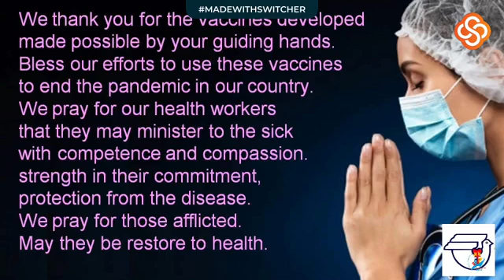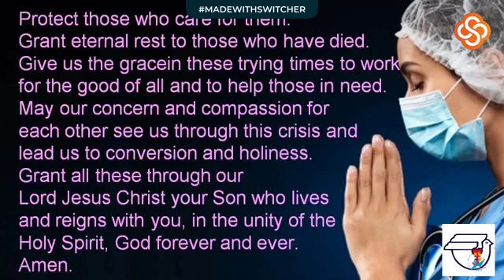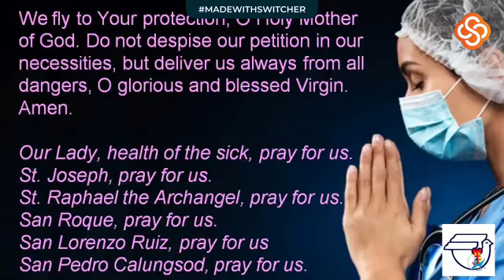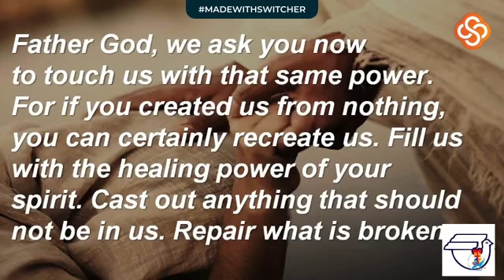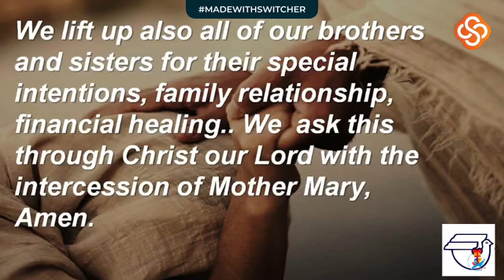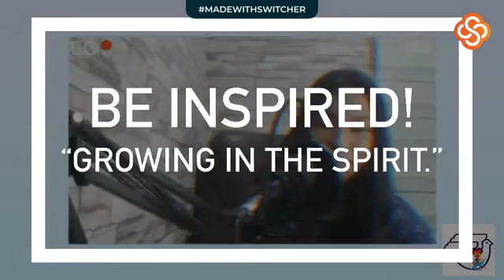God graciously seek and save the lost.. guest sharer: Sis Melinda Infantado